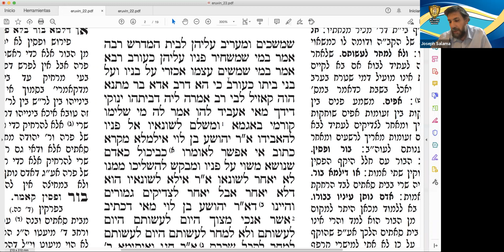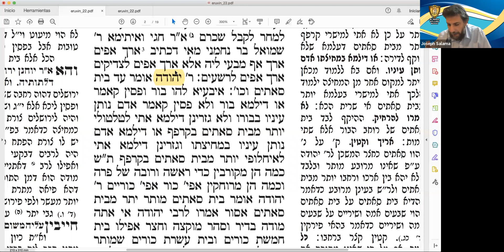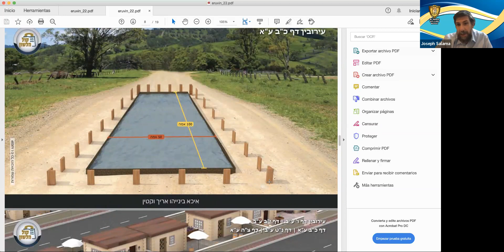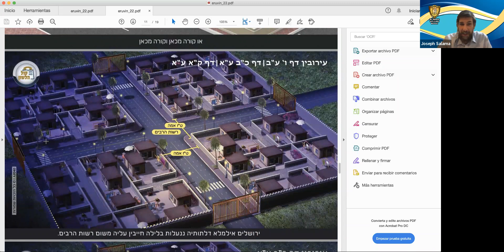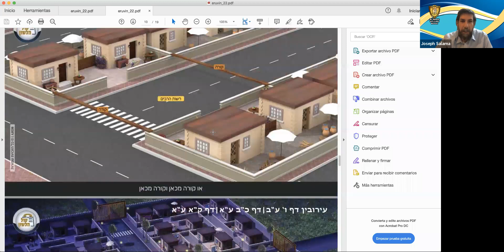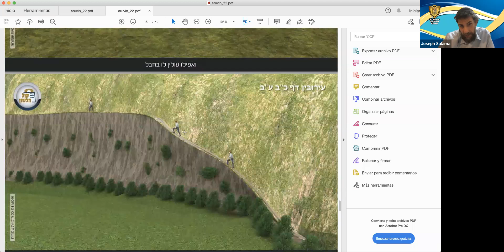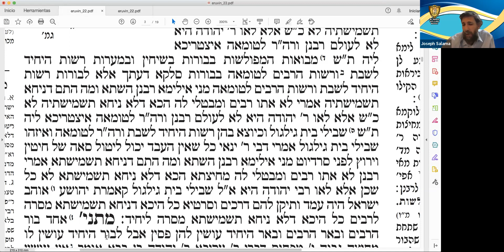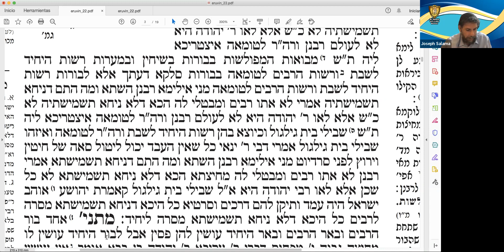Daf Yomi - Masejet Eruvin - 22a-22b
Reubben Ben Rajel
Shoshana Bat Salja
Luz Mariela Bat Javá
Rajel Varoner bat Ribca